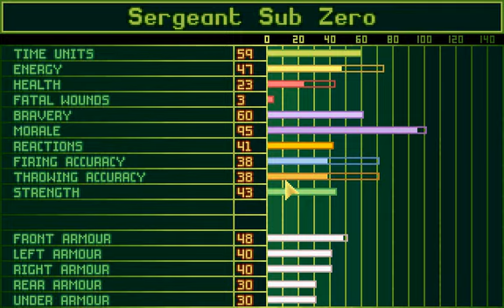Let's Play X-Com Super Antarctic Challange 07: Leader Down... Kinda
Sub Zero is wounded! Can we save him? Without him, the team would fall apart!
Starting Squad:

Sub Zero (Injured)
Khunag
Hugo
Wesker
Geron
Skuz
Rainer
Barbie
Drirr
Scotia
Linc
Farli
Mr Dedede
Drake

Deaths:

Mr Dedede
Farli

New Recruits

None

X-Com Agent Death Count: 12